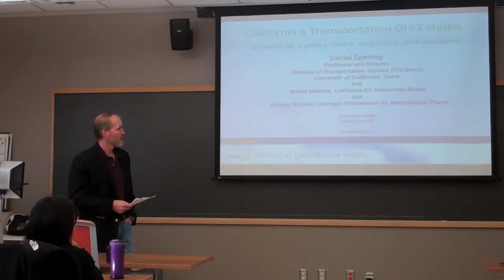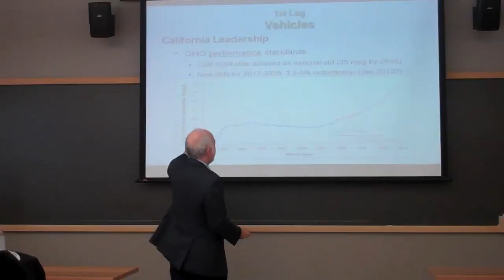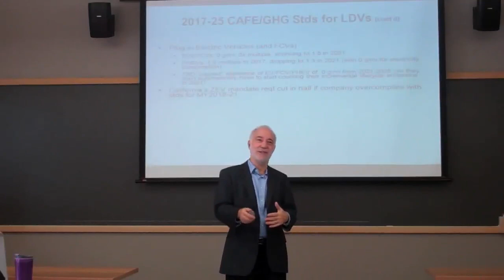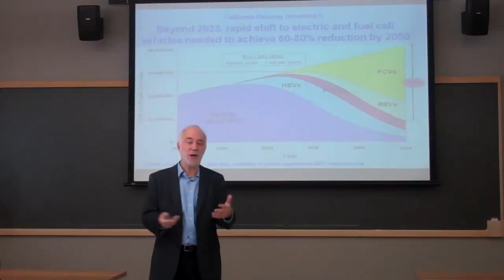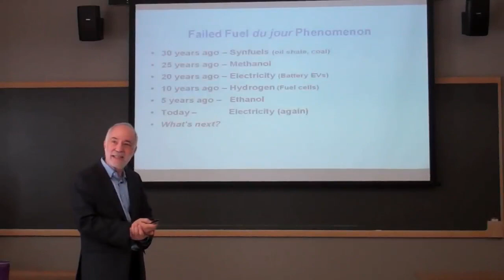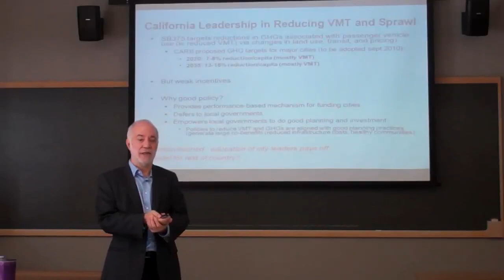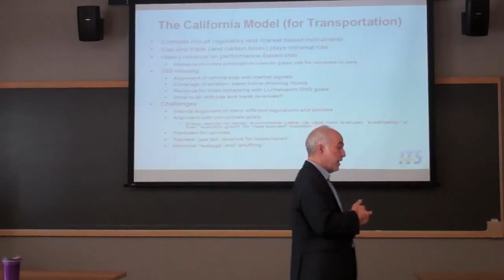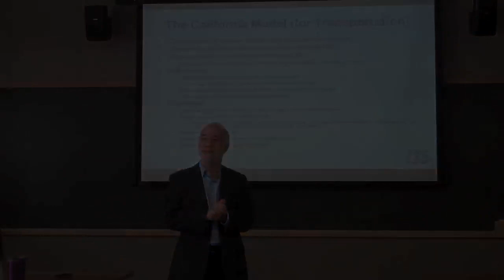International Transportation Expert Speaks at Duke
Dan Sperling, known widely for his work in transportation, spoke at Duke University November 7 regarding California's adoption of a mix of policies, regulations and incentives that together provide a coherent and durable framework for transforming vehicles, fuels and mobility.